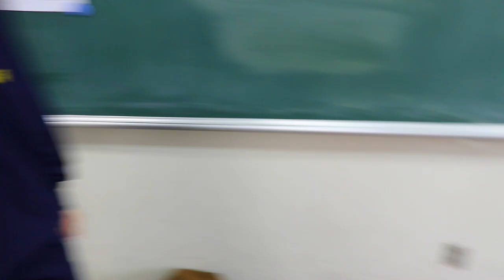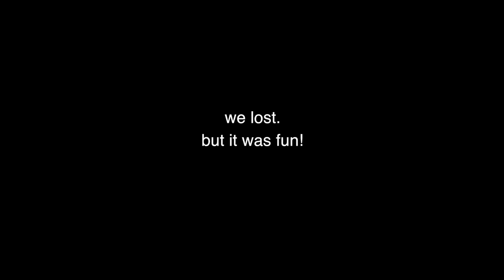Soccer Day | Japan High School Exchange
Hey there!
The other day my school held a mini soccer competition and my class got to participate! So I brought my camera along and recorded a ton of fun stuff!

(if you didn't get it, "douga" means "video" in japanese lmao)